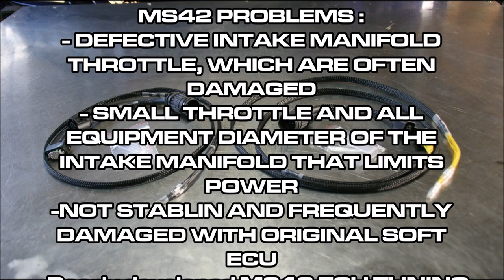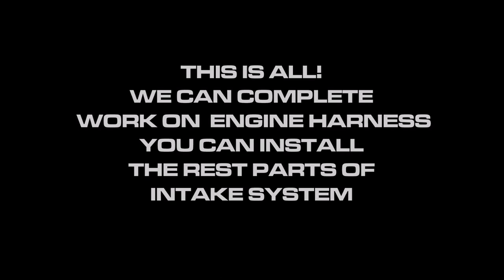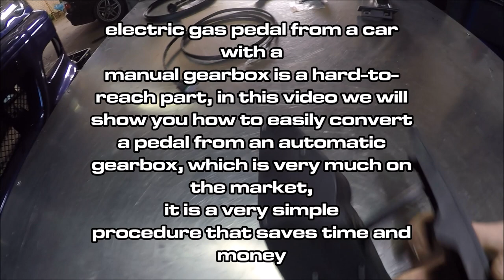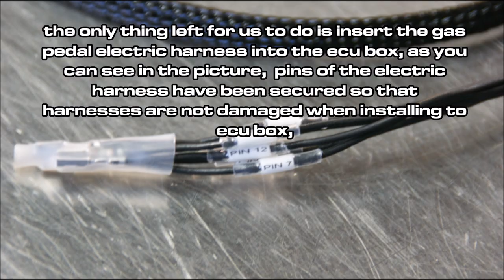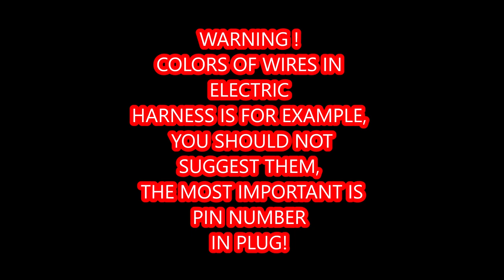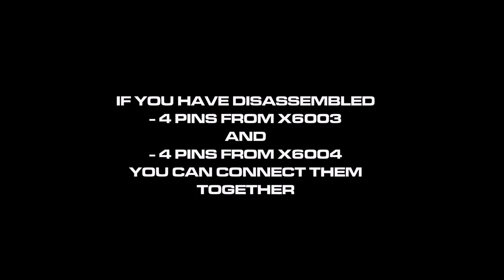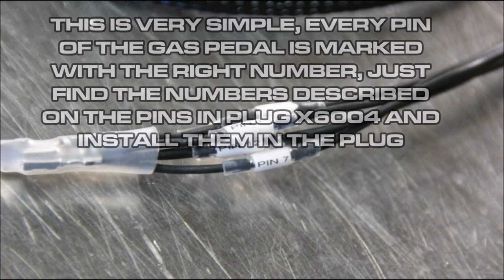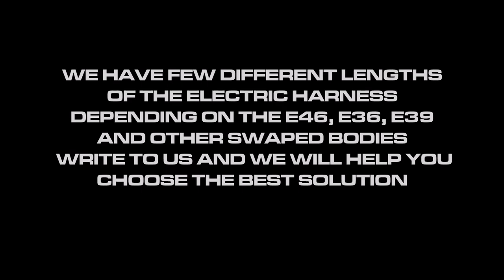DIY SIEMENS MS42 TO MS43 EASY CONVERSION SWAP BY RACEMODE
in this video we wanted to show you how to easily swap  ecu  siemens MS42 to a newer MS43 ECU using our set of adapters and a prepared software.